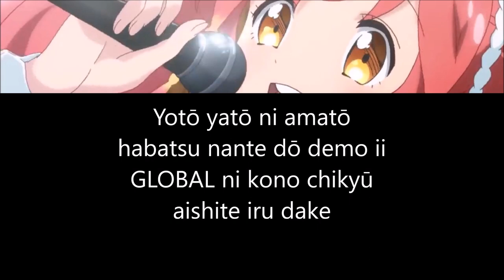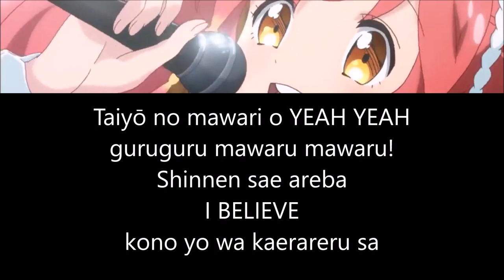Idol Incidents - [Utae! Ai no Kōyaku - TV Size] - LYRICS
TV Size version of Idol Incidents/ Idol Jihen's Opening theme.
I couldn't find it when I made this video, but it was some time ago (in 2017 to be honest 😑)... So maybe you can have full version somewhere - anyway it's already made so you can have it here!
BEHOLD: this song is extreeeemly catchy ;)

CREDITS :
Music : Utae! Ai no Kōyaku (Sing! Pledge of Love)
Album : Idol Incidents - OP Single - Utae! Ai no Kouyaku OST
Singer : SMILE♥X
Chinatsu Akasaki (Mika Kozuru)
Lynn (Mizuki Fūdo)
Mai Fuchigami (Shizuka Onimaru) (also VA of Cure Rosetta!)
Nozomi Yamamoto (Ringo Yami)
Reina Ueda (Sachie Kondō)
Sarara Yashima (Natsuki Hoshina)
Sayaka Nakaya (Ume Momoi) (Cure Wave and HappinessCharge Precure Opening singer)
Yuri Yoshida (Kuruha Amō)
Yurika Kubo (Sakurako Iizuka)
Theme Song Producer : Tsunku♂
Idol Incidents © MAGES / MAPPA / Studio VOLN